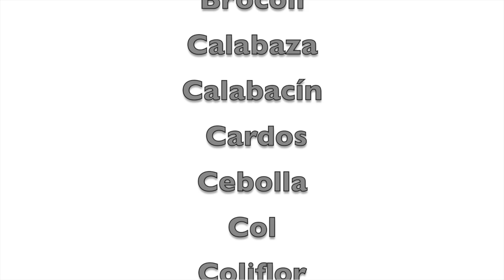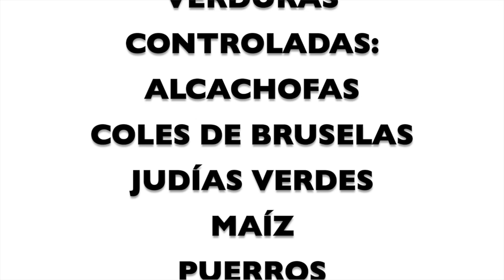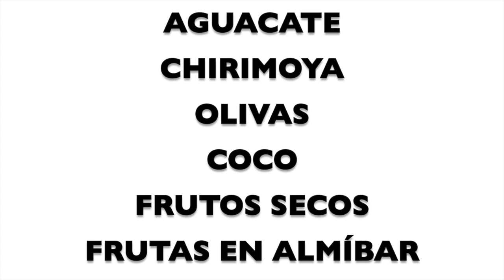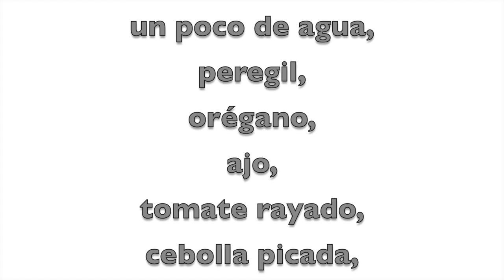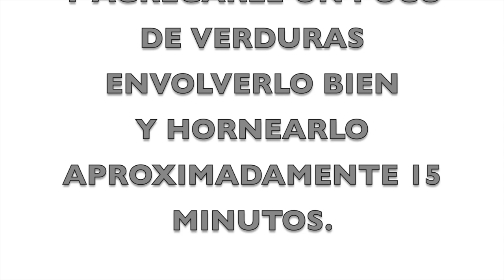OPERACIÓN BIKINI ¿CÓMO BAJAR DE PESO? Pandoramenchu menchu